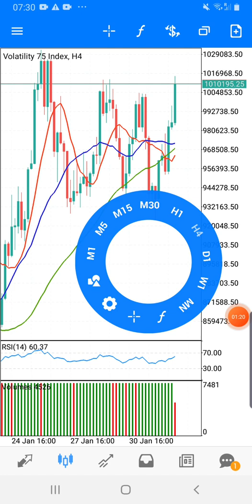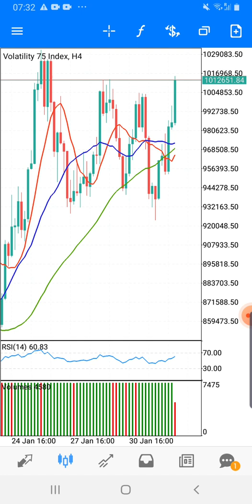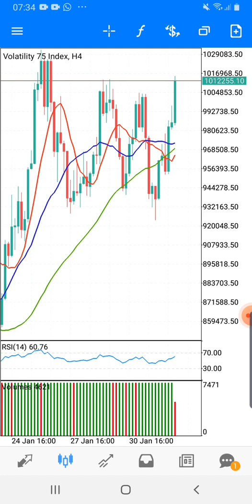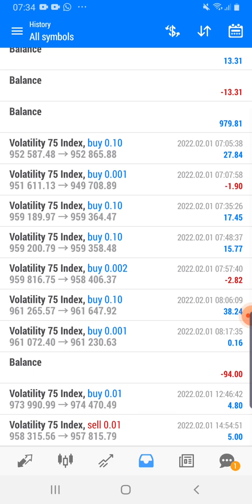Forex volatility index trading tips in Hindi in Urdu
Forex volatility index trading tips
how to trade on volatility
best trading tips for intraday traders

if you want to join safdarforexschool
please contact with my recommended seniors in the world.

[08/12/2021, 10:00] Safdarforexschool: **Name : MARYAM
*Country  : USA*
*State :  TEXAS
*CITY:    HOUSTON
*For admission in Safdar Forex school.**
[08/12/2021, 10:00] Safdarforexschool:

 Name ..veerjee
Country..pakistan
District..sang her
For admation safder forex school
[08/12/2021, 10:00] Safdarforexschool:

 *Name : QASID Naveed*
*Country  : Pakistan*
*Devision :  Sargodha
*For admission in Safdar Forex school.06*
[08/12/2021, 10:00] Safdarforexschool:

 *Name : Qutab Fareed*
*Country  : Pakistan*
*District* :  *Gujranwala*
*For admission in Safdar Forex school No. 23*
[08/12/2021, 10:00] Safdarforexschool:

 *Name : Maahi Khan*
*Country  : India*
*State :  Maharashtra*
 *Districts  : Mumbai*
*For admission in Safdar Forex school.7*
[08/12/2021, 10:00] Safdarforexschool:

 *Name : Raja qazafi*
*Country  : Pakistan
*State :  Punjab
*Districts  : rawalpindi
[08/12/2021, 10:00] Safdarforexschool:

 *Name : *M* *Uzair*
                  *Haider*
*Country  : *Pakistan*
*Province : *Punjab*
*Districts  : *Multan*
[08/12/2021, 10:00] Safdarforexschool:

 Name : Md. Masudur Rahman
Country  : Bangladesh
Districts  : Dhaka
*For admission in Safdar Forex school 09
[08/12/2021, 10:00] Safdarforexschool: Name     : Tariq Hameed
Country  : Pakistan
City         : Karachi
District   : Malir
Province :Sindh
[08/12/2021, 10:00] Safdarforexschool:

 **Name : Gurdas Singh*
*Country  : India*
*State :  Punjab*
*District  : Bathinda*
[08/12/2021, 10:00] Safdarforexschool:

 **Name : Sajid Khan
*Country  : India*
*State : Telangana
*District  : Hyderabad
[08/12/2021, 10:00] Safdarforexschool:

 *Name : m ismail*
*Country  : pakistan*
*State :  sindh
 *city :.  karachi
*For admission in Safdar Forex school.11
[08/12/2021, 10:00] Safdarforexschool:

 *Name : Nabi Ahmed
*Country  : Pakistan
*State :  Punjab*
*Districts  : Bahawalpur
[08/12/2021, 10:00] Safdarforexschool:

 *Name : Naeem Khan*
*Country  : Bahrain*
*State :  Manama*
*City:    East Riffa*

[08/12/2021, 10:00] Safdarforexschool: *Name : Maahi Khan*
*Country  : India*
*State :  Maharashtra*
 *Districts  : Mumbai*

[08/12/2021, 10:00] Safdarforexschool: *Name : Lalit Babu
*Country  : India*
*State :  Delhi*
 *Districts  : New Delhi*
*For admission in Safdar Forex school. 16*
[08/12/2021, 10:00] Safdarforexschool

 Name...    Fazal Khan
Country... India
State...      U.P ( Uttar Pradesh )
City...         Allahabad
For Admission In .
Safdar Forex School ..